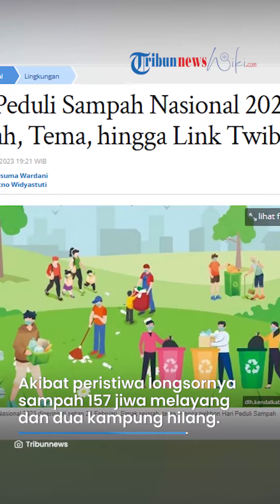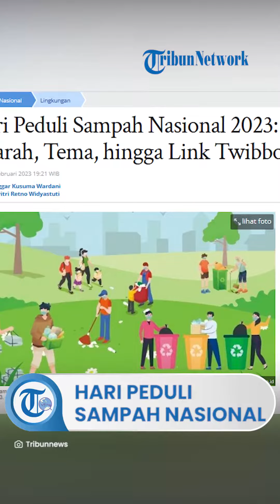Sejarah Peringatan Hari Peduli Sampah Nasional, Mengingatkan Kepedulian Masyarakat terhadap Sampah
TRIBUN-VIDEO.COM - Hari Peduli Sampah Nasional diperingati setiap 21 Februari.

Dengan adanya peringatan Hari Peduli Sampah Nasional bertujuan untuk mengingatkan kepedulian masyarakat terhadap sampah yang dihasilkan setiap tahunnya.

Pasalnya, penanganan dan pengelolaan sampah harus melibatkan seluruh komponen masyarakat mulai dari pemerintah pusat hingga masing-masing individu.

Tragedi longsornya Tempat Pembuangan Akhir (TPA) di Kelurahan Leuwigajah, Kecamatan Cimahi Selatan, Kota Cimahi, Jawa Barat, pada 21 Februari 2005, mendasari adanya peringatan Hari Peduli Sampah Nasional tersebut.

Dari peristiwa tersebut, kemudian 21 Februari ditetapkan sebagai Hari Peduli Sampah Nasional oleh Kementerian Lingkungan Hidup dan Kehutanan (KLHK) Republik Indonesia.

Informasi selengkapnya, berikut sejarah singkat ditetapkannya peringatan Hari Peduli Sampah Nasional:

Sejarah Hari Peduli Sampah Nasional

Dikutip dari laman dlh.kendalkab.go.id, pada awalnya terjadi peristiwa longsor di TPA Leuwigajah, Cimahi, Jawa Barat, pada 21 Februari 2005.

Terjadinya peristiwa tersebut diakibatkan oleh tingginya tingkat curah hujan dan adanya ledakan gas metana pada tumpukan sampah.

Akibatnya, 157 jiwa melayang dan dua kampung (Cilimus dan Pojok) hilang dari peta karena tergulung longsoran sampah yang berasal dari TPA Leuwigajah.

Peristiwa tesebut akhirnya memicu lahirnya Hari Peduli Sampah Nasional (HPSN) yang diperingati tepat di tanggal insiden itu terjadi.

Sejak saat itu, KLHK menetapkan 21 Februari sebagai Hari Peduli Sampah Nasional.

Tema Hari Peduli Sampah Nasional 2023

Mengutip laman Menlhk, pada peringatan Hari Peduli Sampah Nasional 2023 ini mengusung tema "Tuntas Kelola Sampah untuk Kesejahteraan Masyarakat".

Dengan adanya tema tersebut, bertujuan untuk menjawab salah satu permasalahan global perubahan iklim yang telah lama dan menjadi perhatian masyarakat dunia.

Pasalnya, fenomena perubahan iklim berdampak pada berbagai sisi kehidupan seperti kesehatan ketahanan pangan dan ekosistem serta dapat mengancam keseimbangan ekosistem lingkungan dan sumber daya yang terkandung di dalamnya.

Selain itu, dengan tema yang diusung juga diharapkan sebagai pengoptimalan seluruh aspek rantai nilai pengelolaan sampah dari hulu ke hilir untuk menguatkan pengelolaan sampah di sumber.

Hal tersebut dilakukan untuk mengurangi timbulan sampah ke TPA dan mengurangi emisi gas rumah kaca yang dihasilkan.

Artikel ini telah tayang di Tribunnews.com dengan judul Hari Peduli Sampah Nasional 2023: Sejarah, Tema, hingga Link Twibbon,
Penulis: Enggar Kusuma Wardani